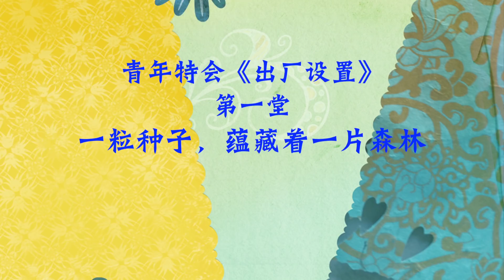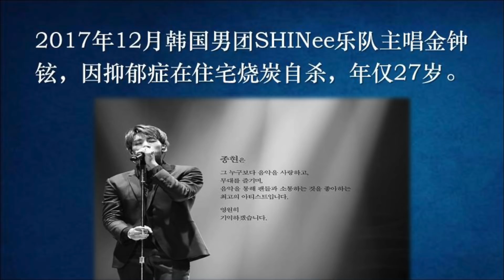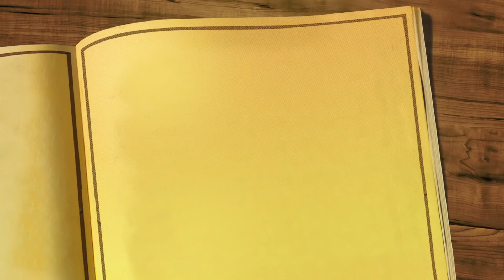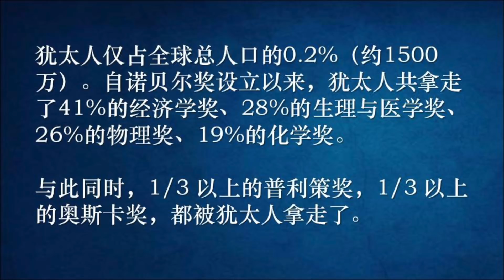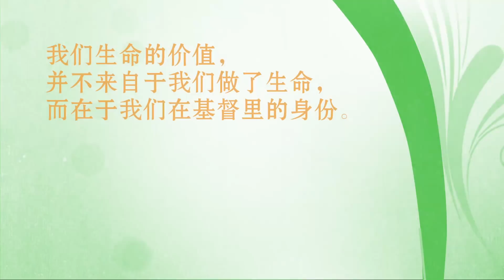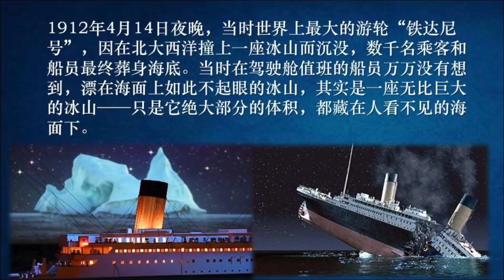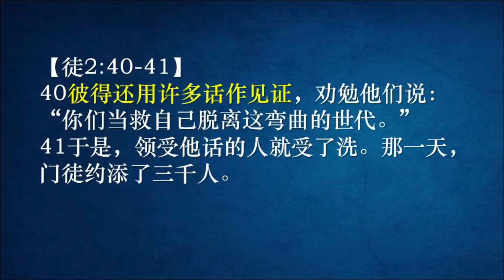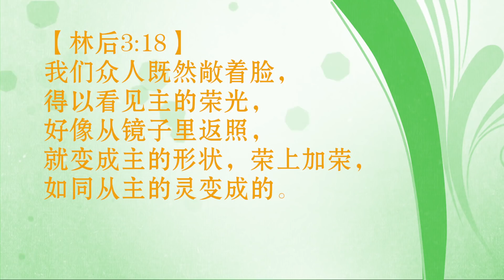081《一粒种子，蕴藏着一片森林》In a seed, A forest has been hidden 林辉辉牧师